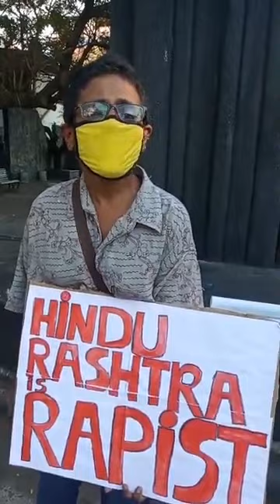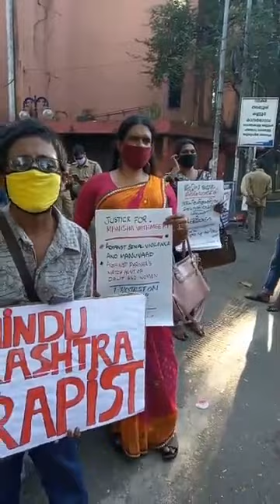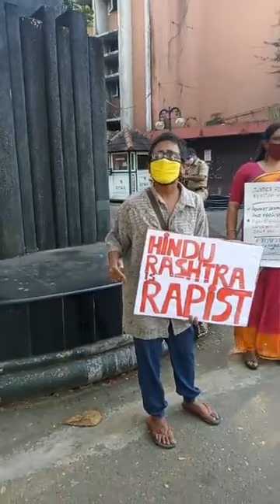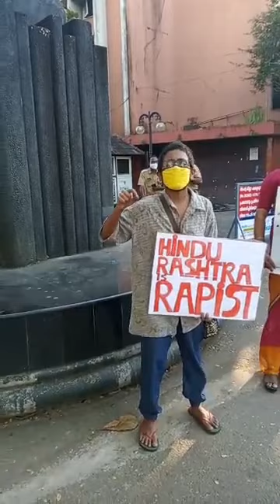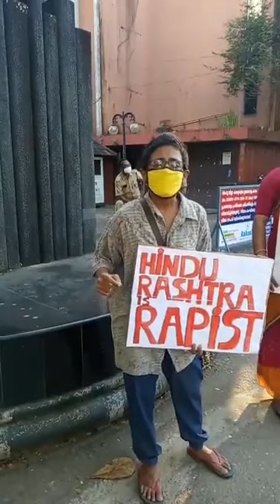ഉത്തര്‍ പ്രദേശ് ജാതി ബലാല്‍സംഗക്കൊലയ്ക്കെതിരെ കോഴിക്കോട് പ്രതിഷേധം | kunjila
മനീഷ വാല്‍മീകി എന്ന ദളിത് യുവതിയെ ബലാല്‍സംഗം ചെയ്ത് കൊലപ്പെടുത്തിയ ഠാക്കുര്‍ ജാതിക്കാരെ സംരക്ഷിക്കാന്‍ ഉത്തര്‍ പ്രദേശ് സി. എം അജയ് ബിഷ്ട് ശ്രമിക്കുന്നു. ഒക്ടോബര്‍ മൂന്ന് 2020 പ്രതിഷേധ ദിനമായി ആചരിച്ച് കേരളത്തിന്റെ വിവിധ ഭാഗങ്ങളില്‍ സാമൂഹിക അകലം പാലിച്ച് കൊണ്ട് പ്രതിഷേധങ്ങള്‍ നടന്നു. കോഴിക്കോട് മാനാഞ്ചിറയില്‍ നടന്ന പ്രതിഷേധത്തില്‍ നിന്ന്.